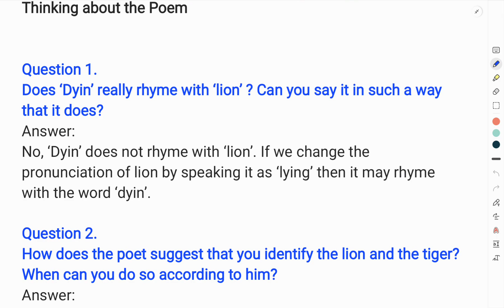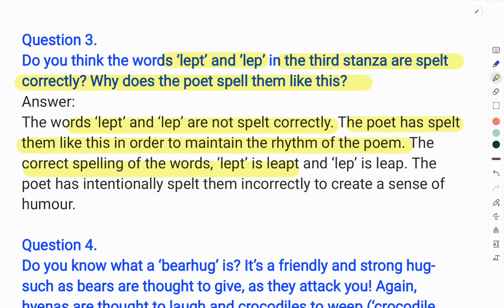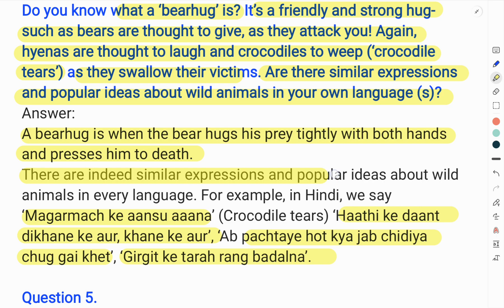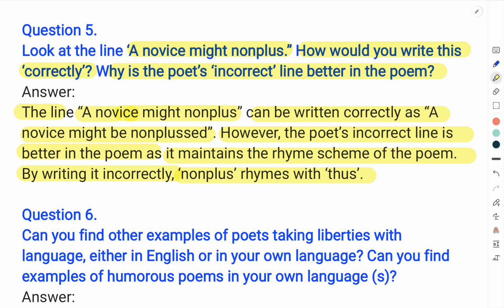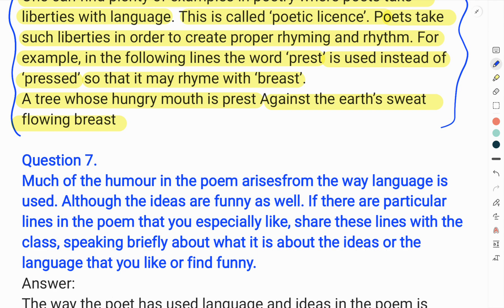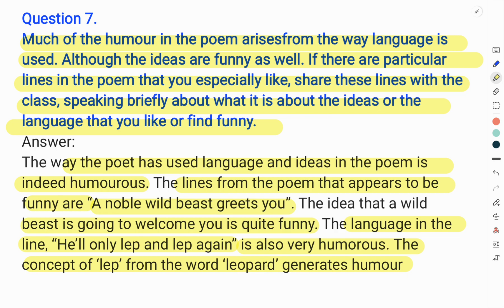Class10 English Poem How to Tell Wild Animals NCERT Solutions (Ques-Ans)